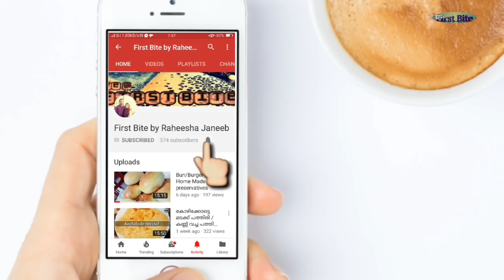ഒരു അടിപൊളി മലബാർ ചെമ്മീൻ ദം ബിരിയാണി കഴിച്ചാലോ..?? /Prawns biriyani recipe /